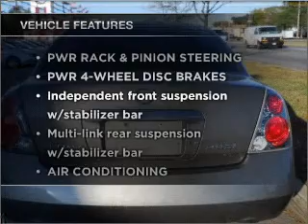2005 Nissan Altima - Northlake IL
Year: 2005
Make: Nissan
Model: Altima
Trim: 3.5 SL Sedan 4D
Engine: 6 cylinder 3.5 Liter
Transmission:
Color: Pewter
Mileage: 61447
Address:
401-11 East North Ave